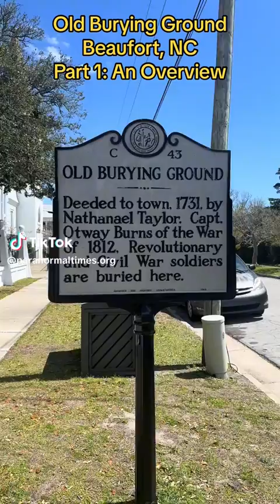The Old Burying Ground: Beaufort, NC